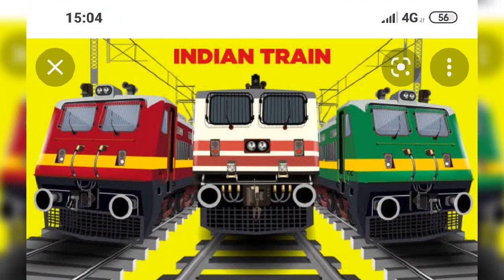indian train photos 🚆🚆